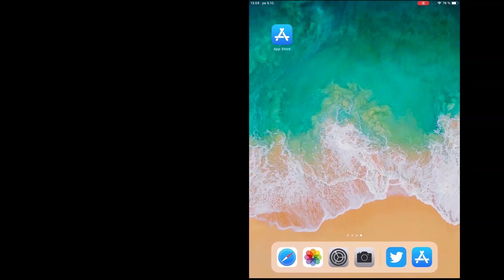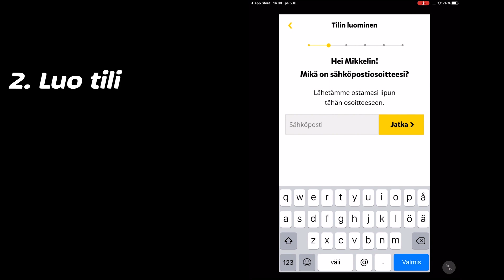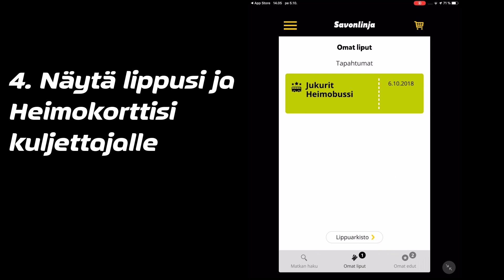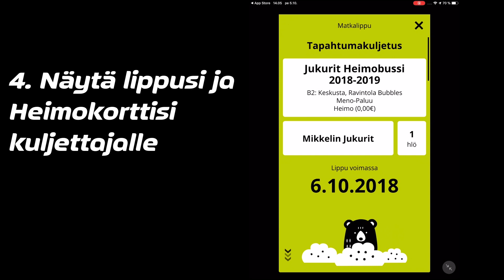Näin käytät Savonlinjan Linjalla -sovellusta /Jukurit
Savonlinja Linjalla